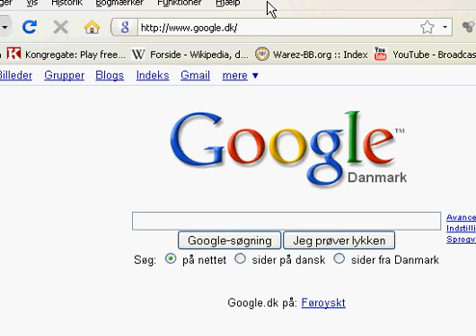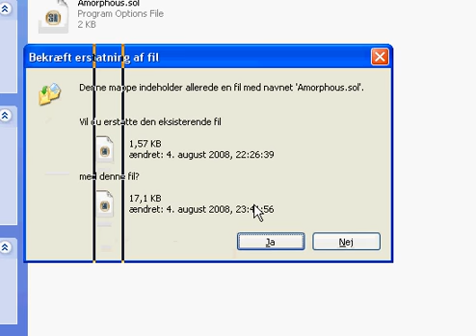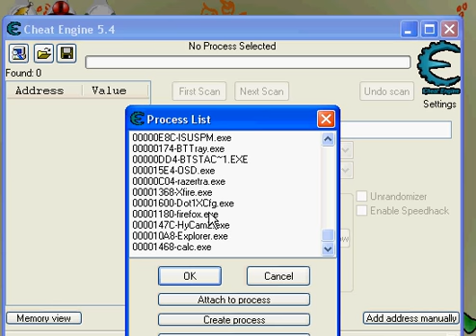Amorphous+ cheat (Cheat Engine)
I show how to cheat in Amorphous+ with Cheat Engine 5.4

Cheat(s):
All rewards
All awards
Glooples left